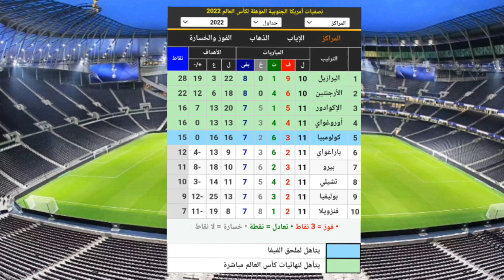موعد مباراة الأرجنتين ضد البيرو والقنوات الناقلة | تصفيات أمريكا الجنوبية المؤهلة لكأس العالم 2022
القنوات الناقلة لمباراة الأرجنتين اليوم
القنوات الناقلة لمباراة المنتخب الأرجنتيني اليوم
موعد مباراة المنتخب الأرجنتيني ومنتخب البيرو في تصفيات كأس العالم والقنوات المجانية الناقلة
مباراة منتخب الأرجنتين ومنتخب البيرو
المباراة القادمة للمنتخب الأرجنتيني
موعد المباراة القادمة للمنتخب الأرجنتيني
تاريخ مباراة الأرجنتيني والبيرو
تاريخ المباراة القادمة للمنتخب المغربي
القنوات الناقلة لمباراة المغرب وغينيا
القنوات المجانية الناقلة لمباراة المنتخب الأرجنتيني
التصفيات أمريكا الجنوبية المؤهلة لكأس العالم قطر 2022
تشكيلة المنتخب الأرجنتيني أمام البيرو
مشاهد مباراة الأرجنتين والبيرو اليوم
الأرجنتين والبيرو اليوم
مشاهدة مباراة الأرجنتين اليوم
بث مباشر لمباراة المنتخب الأرجنتيني اليوم
ليونيل ميسي
ميسي
المنتخب الأرجنتيني
الأرجنتين والبيرو
الأرجنتين ضد البيرو
الأرجنتين مع البيرو
الأرجنتين والبيرو اليوم
الأرجنتين ضد البيرو اليوم
الأرجنتين مع البيرو اليوم
ميسي اليوم
ميسي ضد البيرو اليوم
مباراة ميسي اليوم
ميسي الأرجنتين اليوم
القنوات الناقلة لمباراة الأرجنين والبيرو اليوم
موعد مباراة الأرجنتين والبيرو
توقيت مباراة الأرجنتين والبيرو اليوم الخميس
كرة القدم
مباريات اليوم
مباريات المنتخب الأرجنتيني القادمة
مشاهدة مباريات اليوم
مشاهدة مباراة المنتخب الأرجنتيني
المنتخب الأرجنتيني تصفيات كاس العالم 2022